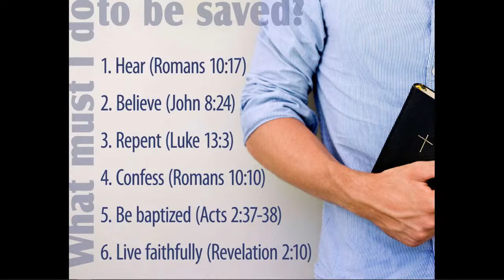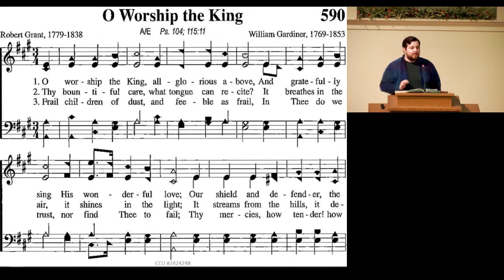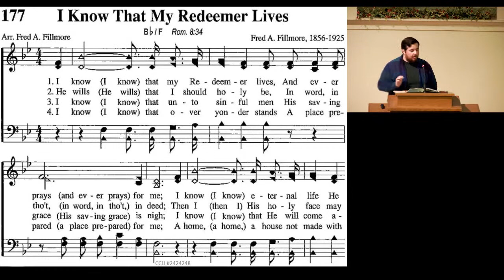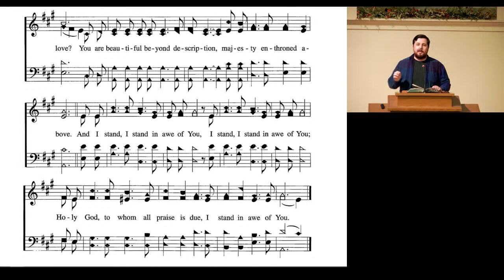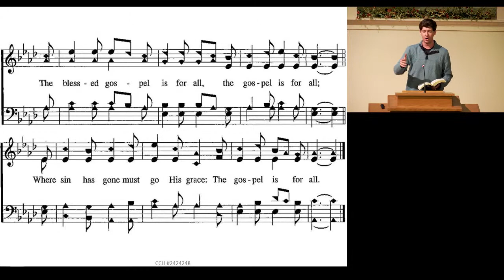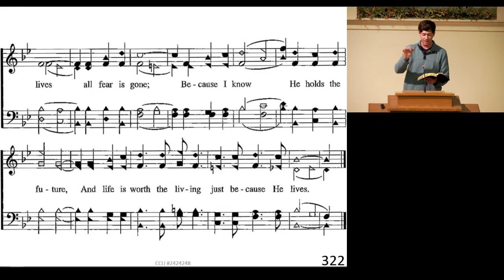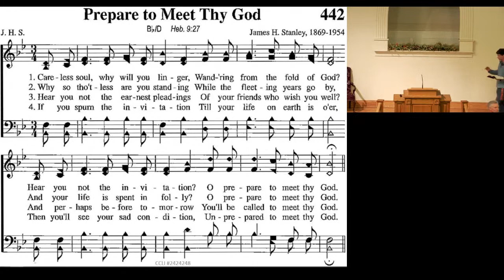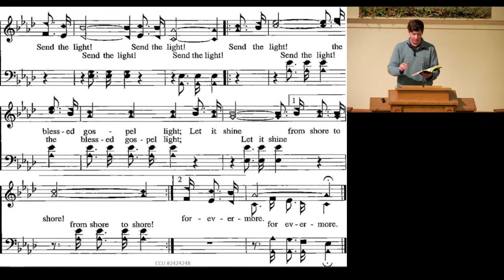Preach the Word that They May Teach Others - Jeff Archey